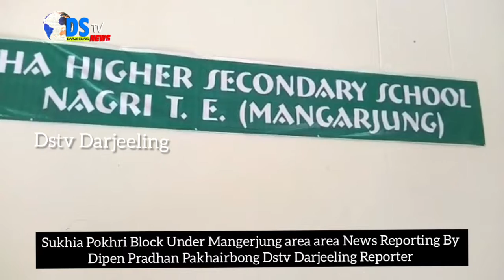DSTV INDIA NEWS 27 08 2019 PART 4 (EX-DSTV DARJEELING )